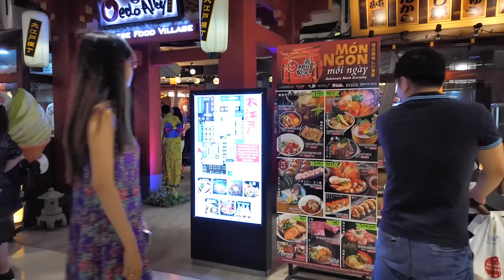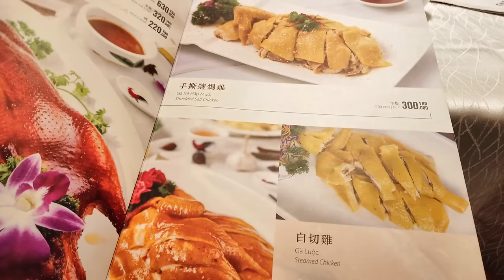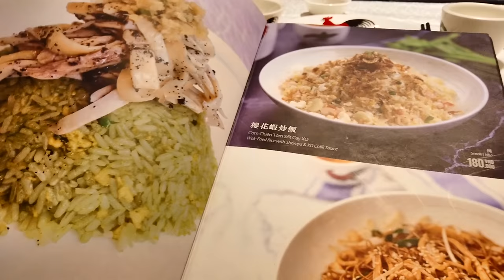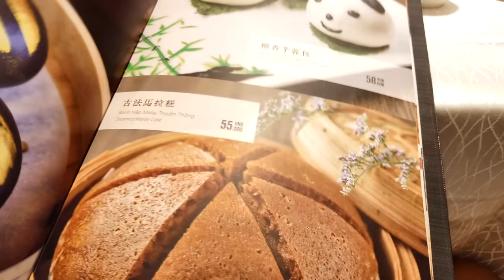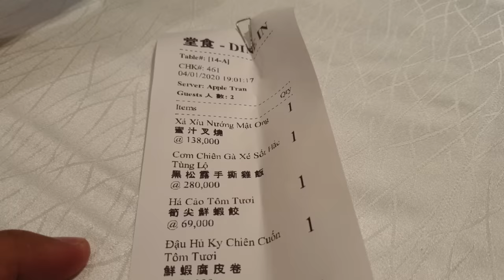Nhà Hàng DIM TU TAC Ngon ở Sài Gòn Giá Không Mắc (Lầu 6 Siêu Thị Sài Gòn Centre)